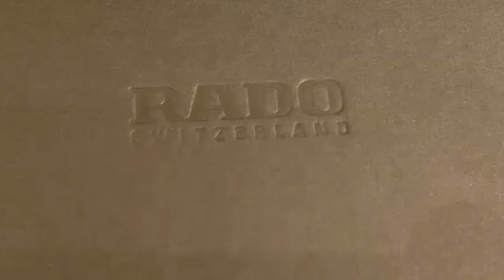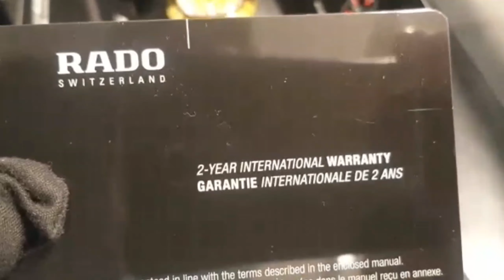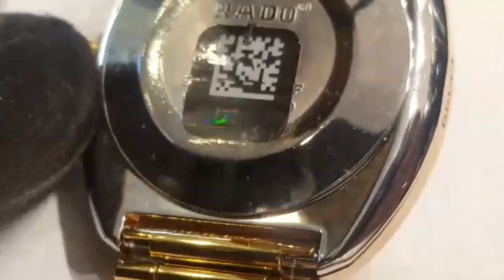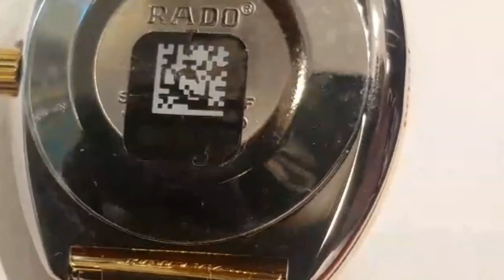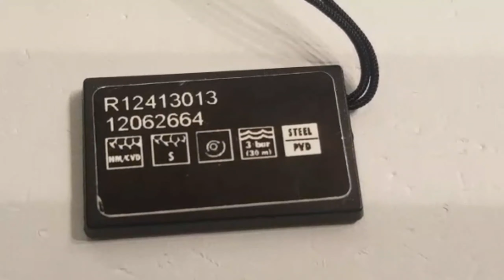Rado Diastar with box | SN Watches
Rado Diastar flower design golden colour scratch proof Bracelet watch.